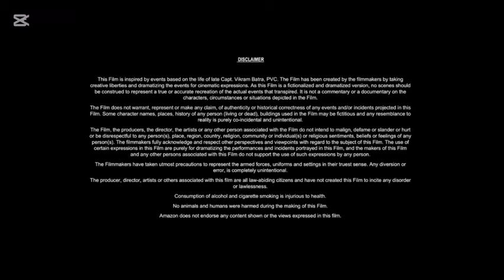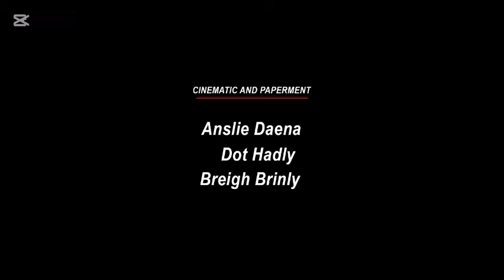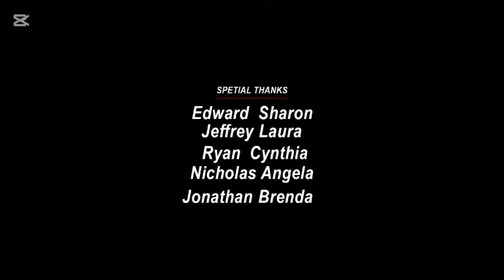The Devil Driver (2024) Jason Statham, Amily Blunt, Bruce Willis || only Updates & Reviews And Facts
The Devil Driver (2024) Jason Statham, Amily Blunt, Bruce Willis, Morgan Freeman  || only Updates & Reviews And Facts

So we are Talking about Update of Hollywood best Action
The Devil Driver ( 2027 ) so it's a Fan wrote article about it...because this Project is not confirmed officially and development is too slowly yet... But they will try to Best soon. But upset News is the Project is not happen Until today... .. Roger Marsh and Frank Stewart own a successful motorcycle dealership in San Antonio, Texas. Together with their wives Kelly and Alice, and Kelly's small dog, they leave San Antonio in a recreational vehicle (RV) for a much anticipated ski vacation in Aspen, Colorado. Along the way, they set up camp in a desolate meadow in central Texas, where Roger and Frank race their motorcycles together. Later that night, after their wives retire to the RV, the men witness what turns out to be a Satanic ritual human sacrifice (Peggy Kokernot) a short distance from their campsite, across a river..